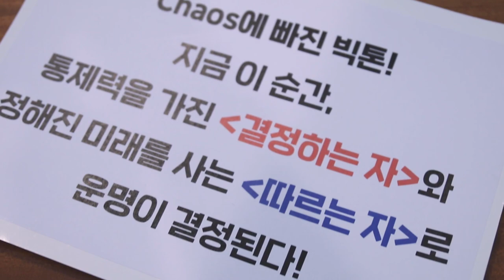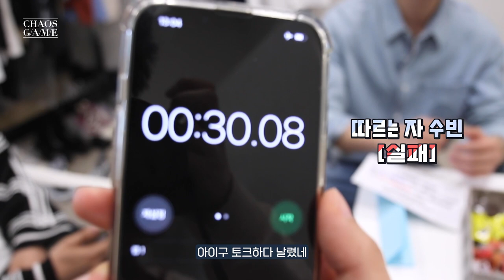(SUB) ☠️CHAOS GAME☠️ 빅톤의 모든 무의식 속을 헤집어 놓을 카오스 게임!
☠️CHAOS GAME☠️ 빅톤의 모든 무의식 속을 헤집어 놓을 카오스 게임!